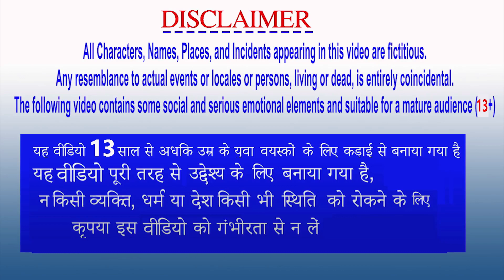सफेद बाघ की मां शेरनी और ब्लैक पैंथर की लड़ाई Safed Baagh Ki Maa Sherni aur Kala Cheetah White Tiger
सफेद बाघ की मां शेरनी और ब्लैक पैंथर की लड़ाई Safed Baagh Ki Maa Sherni aur Kala Cheetah White Tiger Mother Lioness and Black Panther Ki Kahani Animals Stories Video ब्लैक पैंथर को मिला सबक White Tiger and Tigress - Kala Cheetah Ko mila Sabak